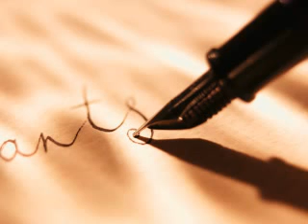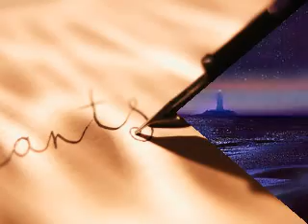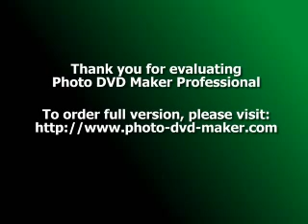Ami Kemon Kore Potro Likhi Re By Swapan_shake (Deep)...